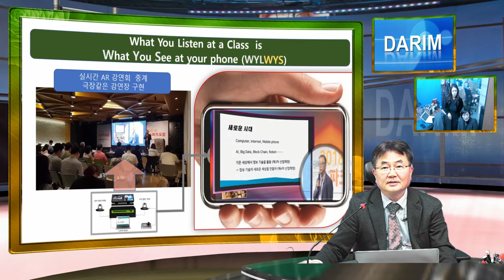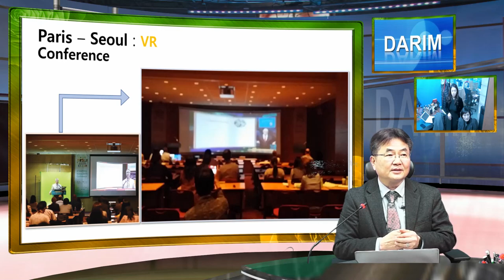웰리스 건강 협회 회장 정은채 박사 팀 방문 데모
글로벌 웰리스 건강 협회 방송을 통한 회원사들의 방송 포털을 통한 회원사의 웰빙 제품 홍보, 마케팅을 통한 유튜브 홈쇼핑 채널등 다양한 사업 아이디어들에 대한 협의 , 개인 방송국 시대가 다가오고 누구나 할수 있는 시대가 열리고 있다..